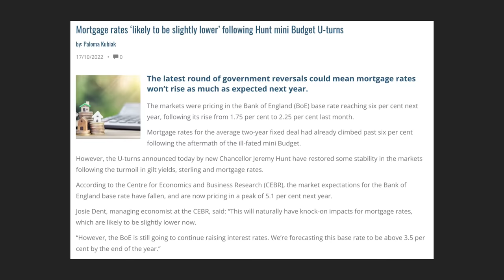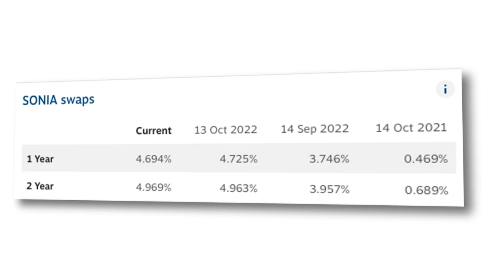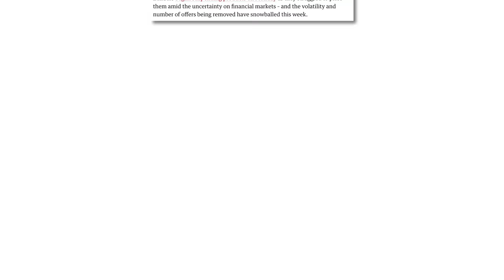UK mortgage rates: What should you do?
Whether it’s for your own home or an investment property, everyone is worried about the mortgage market right now.

Will mortgage rates come back down or go higher? Should you fix right now?

Hit play now to find out, and to learn what Rob is doing as well!

Check out our podcast episode on Brexit and the mid-cycle wobble